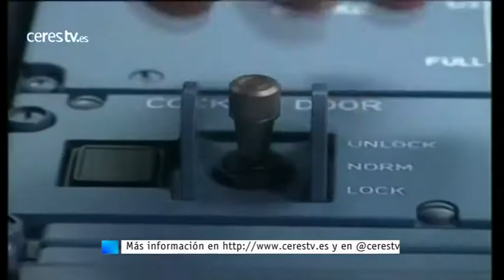Lubitz ensayó el choque del avión de Germanwings en el vuelo de ida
París, 6 mayo 2015 (CERES TV / EFE)

Andreas Lubitz, el copiloto que estrelló el pasado 24 de marzo un avión de Germanwings en los Alpes franceses, había ensayado la maniobra horas antes durante el vuelo de ida, lo que refuerza la tesis de que el impacto, en el que murieron los 150 ocupantes del aparato, fue premeditado, indicaron hoy los investigadores.

La Oficina de Investigación y Análisis (BEA), responsable de las pesquisas técnicas, publicó hoy un informe preliminar en el que destaca el análisis del vuelo de ida entre Düsseldorf y Barcelona que se desarrolló en el mismo avión y con idéntica tripulación que el que se estrelló horas más tarde.

Una hora y veinte minutos después de haber despegado de la ciudad alemana a las 06.00 horas, Lubitz se quedó solo en la cabina, momento en que el control aéreo francés le ordenó que redujera la altura, de 37.000 pies a 21.000, una maniobra normal.

Pero en el transcurso de la misma, el copiloto dirigió hasta en cinco ocasiones en menos de cuatro minutos el piloto automático del avión hacia el suelo, una operación que no fue percibida ni por los pasajeros ni por los otros miembros de la tripulación ni por el control aéreo francés, según afirmó a un grupo de medios internacionales el director del BEA, Rémi Jouty.

Lubitz programó el piloto automático para que el avión descendiera a una altura de 100 pies, unos 30 metros, la mínima que permiten esos aparatos y la misma que puso horas más tarde cuando causó la catástrofe.

Fueron operaciones cortas, muy puntuales, de apenas unos segundos, sin relación con la maniobra que habían ordenado desde tierra y sin que tuvieran efecto, por su breve duración, en la trayectoria del avión.

"Podemos concluir que estaba ensayando el gesto que repitió en el vuelo fatal, por motivos que ignoramos", indicó Jouty, que se mostró incapaz de discernir si el copiloto hizo ya un primer intento, abortado, de suicidio o si simplemente probó la maniobra.

Dos minutos antes de que el piloto retornara a su puesto, Lubitz situó el avión en posición normal y el vuelo aterrizó sin incidencias en Barcelona.

Diferente fue la vuelta, cuando Lubitz aprovechó otro momento de soledad en la cabina para encerrarse en ella y, esta vez, dirigir el avión hacia el suelo y no corregir la trayectoria hasta que se estrelló en una escarpada zona de los Alpes franceses.

El informe preliminar del BEA confirma los elementos conocidos hasta ahora y aporta pocas novedades del trágico vuelo de vuelta.

Lubitz estaba consciente durante la maniobra suicida e incluso aceleró para que fuera más corta. El copiloto hizo caso omiso a los avisos del control aéreo y a los llamamientos desde el exterior de la cabina para que abriera la puerta.

Tampoco atendió a un contacto de la defensa aérea francesa, cuya procedencia tratan de determinar los investigadores, si fue desde tierra o desde un avión militar.

Jouty indicó que lo esencial del accidente se conoció pocas horas después del mismo, pero señaló que la investigación continúa y que el informe definitivo no estará concluido hasta dentro de un año.

Los expertos del BEA tratan ahora de conocer todos los elementos para evitar que este tipo de incidentes se repitan.

En particular, se centran en el perfil psicológico de Lubitz y en las circunstancias que, pese a sus problemas psiquiátricos, le permitieron ser copiloto de un avión de pasajeros.

La investigación ha determinado que el copiloto detuvo su formación en el seno de la Lufthansa entre noviembre de 2008 y agosto de 2009 por una depresión.

Ahora analizan cómo el servicio médico de la aerolínea lo consideró apto para retomarlos.

Otro punto esencial que analizan los investigadores del BEA es el que se refiere al sistema de cierre de las puertas de la cabina introducido en los aviones a partir de los atentados del 11-S de 2001 en Estados Unidos y que Lubitz utilizó para aislarse el día del choque.

Para Jouty, la exigencia de seguridad de ese sistema es "contradictoria" con un problema médico como el que tuvo lugar el pasado 24 de marzo.

La presencia de dos personas de forma permanente en la cabina tampoco parece un elemento determinante, puesto que el BEA ha recopilado seis casos de suicidio de tripulantes y, antes del de Germanwings, solo en uno de ellos había una única persona al mando.